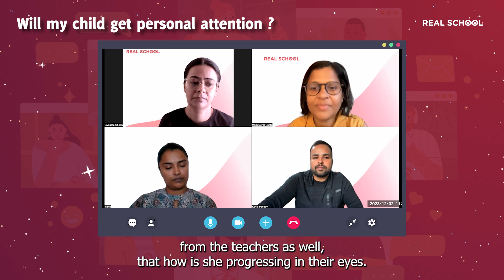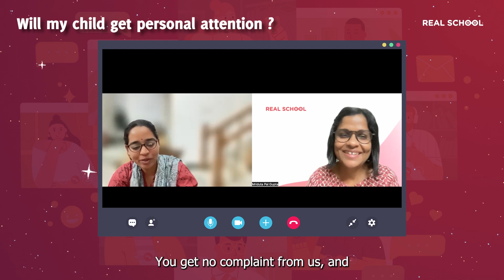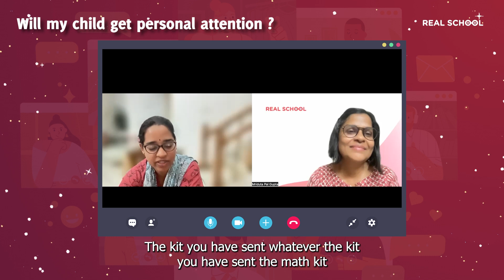4 Will my child get personal attention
Real School is a revolutionary school that trains kids to become problem solvers, strategic thinkers, and innovators through Personalized and Project-based learning from hundreds of amazing masterclasses to choose from Robotics, Coding, Communication Skills, Design, and many more.